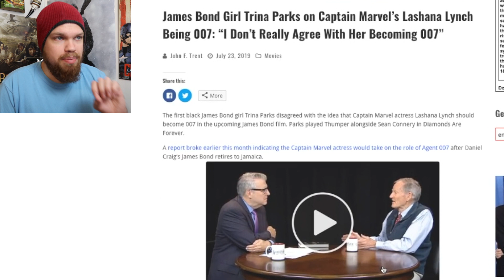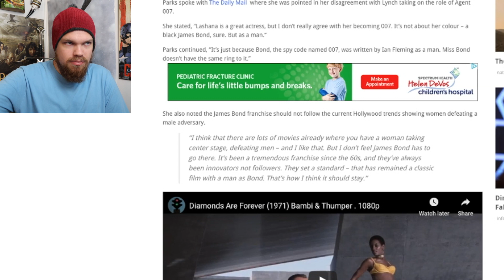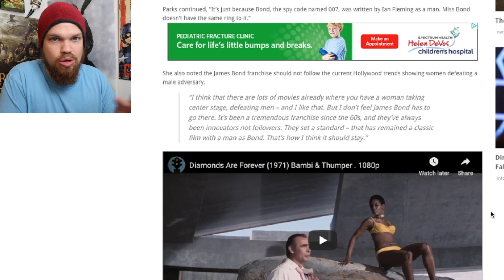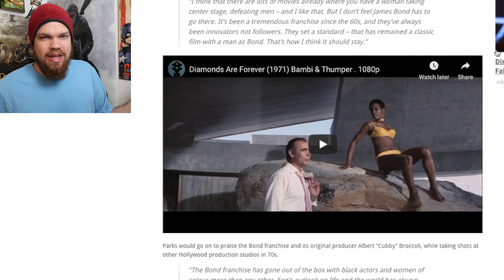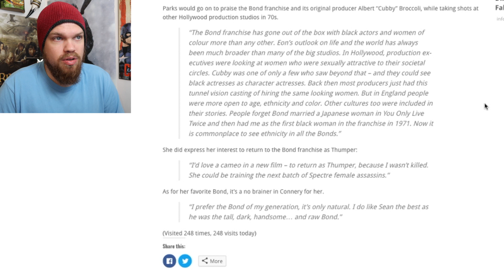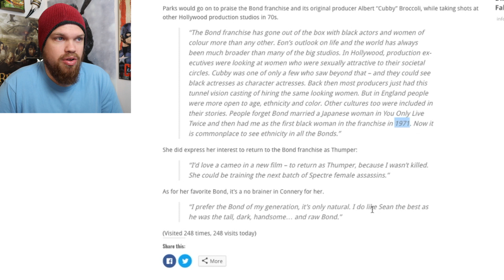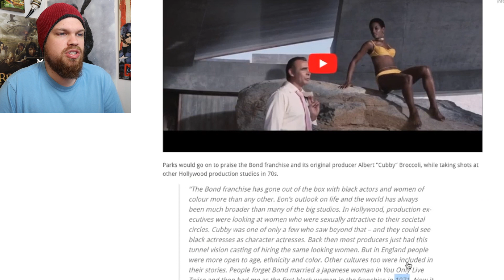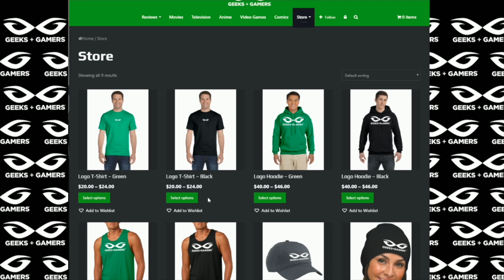Bond Girl DISAGREES With Lashana Lynch Becoming 007